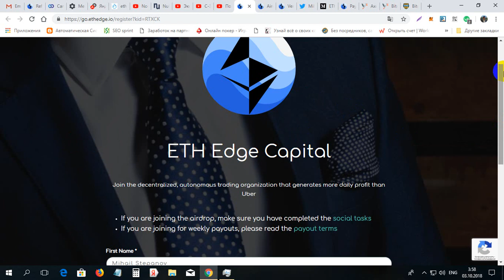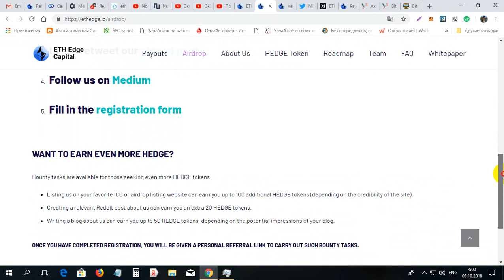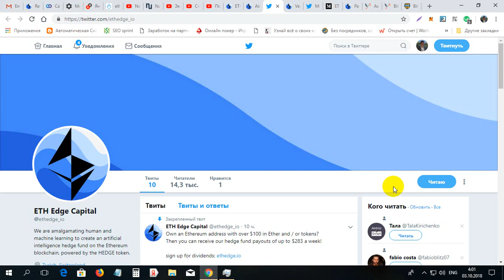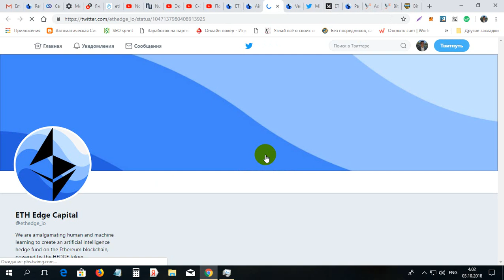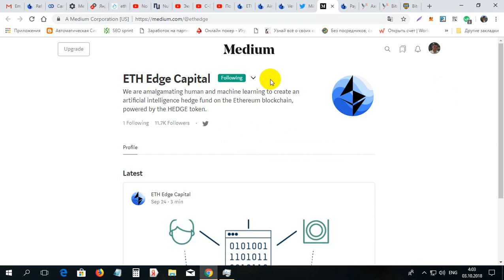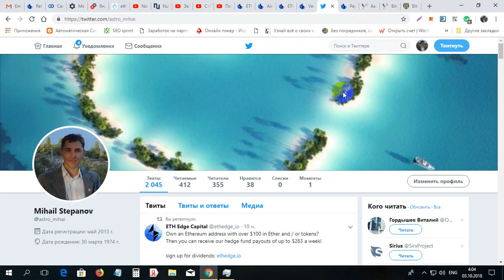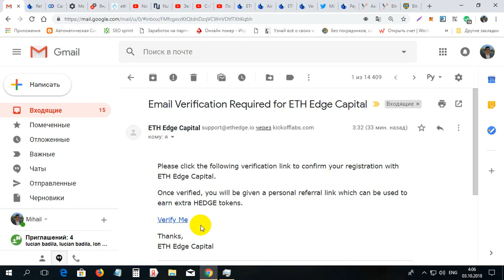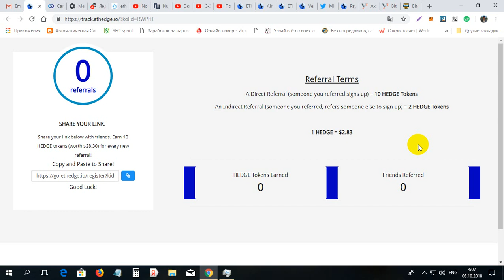Ea $141.50 de la ETH Edge Capital gratis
Ea $141.50 de la ETH Edge Capital gratis. Pentru inregistrare pe ETH Edge Capital folosim linkul dat